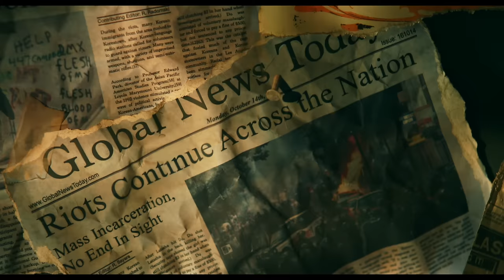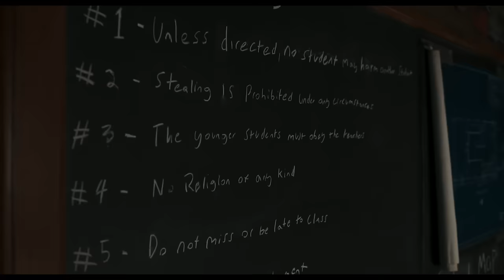Go North Trailer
Watch the trailer for first-time feature film director Matt Ogens's thriller, Go North,' which stars Patrick Schwarzenegger and was executive produced by Morgan Spurlock.